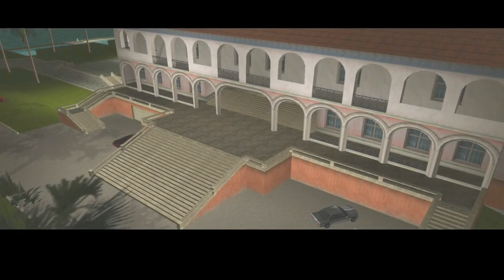สรุปเนื้อเรื่องเกม GTA Vice City grand theft auto vice city สปอย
สวัสดีคับเพื่อนๆ ผมวาโนอิเกมเมอร์ คลิปนี้ผมจะมาสรุปเนื้อเรื่องเกม gta vice city กันนะคับ

"ยินดีต้อนรับสู่ Vice City ยินดีต้อนรับสู่ทศวรรษที่ 1980 หลังจากกลับมาสู่ถนนของ Liberty City หลังจากที่อยู่ในเรือนจำความปลอดภัยระดับสูงสุดมาเป็นเวลานาน ทอมมี่ เวอร์เซ็ตติ พระเอกของเรา ก็ถูกส่งไปยังเมือง Vice City โดย Sonny Forelli เจ้านายเก่าของเขา พวกเขารู้สึกกังวลอย่างมากเกี่ยวกับการปรากฏตัวอีกครั้งใน Liberty City ของทอมมี่

ดังนั้นการเดินทางลงใต้จึงเป็นความคิดที่ดี แต่ทุกอย่างก็ไม่ราบรื่น เมื่อเขามาถึง vice city ที่มีเสน่ห์ เขาไม่เหลืออะไรเลย เงินและไม่มีสินค้า Sonny ต้องการเงินคืน แต่แก๊งนักนักเลงชาวคิวบาและนักการเมืองที่ฉ้อฉลก็ยืนขวางทางของเขา Vice City ดูเหมือนว่าต้องการให้ Tommy ตาย คำตอบเดียวของเขาก็คือต่อสู้กลับและเข้ายึดครอง เมืองนั่นเอง”

หลังจากได้รับการปล่อยตัวออกจากคุก Sonny Forelli หัวหน้าตระกูลอาชญากรรม Forelli ส่งทอมมี่เวอร์เซ็ตติไปยัง vice city เพื่อทำกำไรจากการลุกฮือของการค้ายาเสพติดในเมือง

เมื่อมาถึง vice city ทอมมี่ แฮร์รี่ และลีได้รับการแนะนำให้รู้จักกับเคน โรเซนเบิร์ก ซึ่งขับรถมารับพวกเขาถึงสนามบิน และได้รับมอบหมายให้ขับรถไปซื้อยาเสพติดกับพี่น้องแวนซ์ แต่ข้อตกลงถูกซุ่มโจมตี แฮร์รี่และลีถูกฆ่าตาย เงินและโคเคนก็ถูกขโมยไป

ทอมมี่กลับไปที่พักรายงานสถานการณ์ที่เกิดขึ้นให้ sonny ฟัง sonny ต้องการเงินของเขาคืนและ ทอมมี่ต้องหาเงินมาคืนให้ได้ไม่อย่างนั้น ตาย ทอมมี่หัวเสียเป็นอย่างมาก เพื่อนตูตายสองคน มึงยังจะอาเงินคืนอีกเนอะ

ทอมมี่มาหาโรเซนเบิร์ก เขาก็บอกทอมมี่เกี่ยวกับฮวนคอร์เตซผู้พันที่เกษียณอายุแล้วซึ่งน่าช่วยจัดการเรื่องนี้ให้ได้

ทอมมี่จัดการไปร้านขายเสื้อผ้า เปลี่ยนเป็นชุดสูทสีฟ้า และขโมยบิ๊กไบท์แถวนั้นขี่ไปหา ฮวน คอร์เตช

ทอมมี่ขี่มาถึงท่าเรือ เรือยอซสุดหรูที่กำลังมีงานปาร์ตี้อยู่ ฮวน คอร์เตซ ต้อนรับทอมมี่อย่างเป็นกันเองเนื่องจากโรเซนเบิก โทรมาคุยกับคอร์เตชแล้ว เขาจะแนะนำลูกสาวให้รู้จัก เมอร์เซเดส แล้วเมอร์เซเดสก็แนะนำเหล่าแขกวีไอพีทั้งหลายให้ทอมมี่รู้จัก รวมไปถึงริคาร์โด ดิแอซ เจ้าพ่อค้ายาเสพติดที่ใหญ่ที่สุดของเมืองนี้ในงานปาร์ตี้ก่อนที่จะ เทอจะขอให้เขาพาเธอไปที่ The Pole Position Club

จากนั้นโรเซนเบิร์กก็บอกทอมมี่ว่าเคนท์พอลอาจรู้ว่าสินค้าของทอมมี่เกิดอะไรขึ้น พอลก็บอกให้ทอมมี่ไปหาลีโอ มันกำลังคุยโทรสับอยู่ ทอมมี่จึงตื้บมันและขโมยมือถือมันมา แล้วก็มีชายชุดขาว แลนซ์ก็พาหนีออกจากที่นี่

จากนั้น Rosenberg แนะนำ Tommy ให้กับ Avery Carrington นักพัฒนาอสังหาริมทรัพย์ เอเวอรี่ให้ Tommy ทำงานและแลกเปลี่ยนข้อเสนอเพื่อปกป้องทอมมี่จากภัยคุกคามใด ๆ ต่อปฏิบัติการของเขา

จากนั้นทอมมี่ได้รับการเสนองานบางอย่างจากคอร์เตซ เขาอยากให้ทอมมี่ฆ่ากอนซาเลซ แล้วเขาจะช่วยสืบหาเงินที่หายไปให้

ทอมมี่ฆ่ากอนซาเลซด้วยเลื่อยไฟฟ้าที่คอร์เตชให้มา

และไปทำงานเพิ่ม เขาวิ่งเข้าไปหาแลนซ์อีกครั้งและทั้งสองคอยดูแลเรื่องยาเสพติดระหว่างแก๊งดิแอซกับชาวคิวบา แต่ชาวเฮติซุ่มโจมตี ขณะกำลังทำข้อตกกัน ทอมมี่ แลนซ์ และดิแอซถูกบังคับให้ต่อสู้กลับและหลังจากนั้นทอมมี่ก็ได้รับการเสนองานจากดิแอซ

ระหว่างที่เขาทำงานให้กับดิแอซ แลนซ ก็รู้มาว่า ์ แก๊งของดิแอซเป็นคนที่ซุ่มโจมตีและสังหารพรรคพวกเขา ทอมมี่และแลนซ์มุ่งหน้าไปที่คฤหาสน์ของดิแอซและฆ่าเขาเสีย เมื่อดิแอซตายทอมมี่จึงได้คฤหาสน์แห่งนี้มาครอบครอง

ทอมมี่ลงเอยด้วยการซื้อธุรกิจมากมายและขยายธุรกิจของเขา แต่แลนซ์เริ่มรู้สึกไม่พอใจทำให้เกิดความแตกแยกระหว่างเขากับทอมมี่ ในขณะเดียวกันซันนี่ก็หมดความอดทนและมาที่ vice city เพื่อมาทวงเงินคืน ทอมมีวางแผนล่วงหน้าและพยายามให้เงินปลอมแก่เขา แต่แลนซ์ทรยศทอมมี่เปิดโปงแผนการนี้ต่อหน้าซันนี่ ซันนี่และฟอเรลลิสพยายามที่จะฆ่าเขา

ทอมมี่ฆ่าแลนซ์และซันนี่และในที่สุดก็ได้รับบาดเจ็บในความโกลาหลนั้นเอง จากนั้นทอมมี่ให้โรเซนเบิร์กเป็นมือขวาและปกครองเมืองนี้ต่อไป

หากชอบคลิปนี้ ฝากกดไลค์ กดแชร์ กดติดตาม และกดกระดิ่งเพื่อไม่ให้พลาดคลิปต่อๆไปด้วยนะคับ ส่วนคลิปหน้าจะเป็นเกมอะไรดีนั้น อย่าลืมติดตามรับชมกันนะคับ สวัสดีคับ